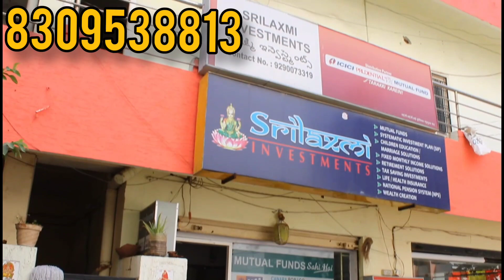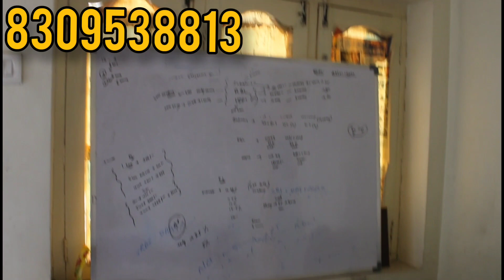Commercial House For Sale in Hyderabad | Total office space | dilsukhnagar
For Us Clients : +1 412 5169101 ( call or whats app )

Low price independent house for sale in hyderabad | house for sale

Gated community House For sale in Hyderabad | House For Sale

2500 Per Sq Yard | Open Plot For Sale In Hyderabad | plot For Sale

45 Lakhs only| 300 SQ Yards House For Sale | House For Sale Ramagundam

Commercial House For  Sale  |  80K Rental Income  | G+2+Penthouse | House For Sale In Hyderabad

6000 Per Sq yard | Open plot For Sale In Hyderabad | Plot For Sale | Beside Main Road  | Low Price

BEAUTY FULL | LUXURY | DUPLEX VILLAS FOR SALE IN HYDERABAD|  APR GROUPS  | House for sale  Hyderabad

18 lakhs only | House for sale in Hyderabad | 25% down payment | house for sale

3 Years Old  Low price house for sale in Hyderabad| Beautiful 2 BHK Independent | commercial  House

3.5 Lakhs only || 605 sqryards open plot || Farm land || low price open plot for sale

6 Lakhs only || 605 sqryards open plot || Farm land || low price open plot for sale warangal highway

Urgent Sale | Low Price House For Sale | House For Sale In Hyderabad  | G+1 | 4BHK | Changicharla

33 lakhs only || Duplex Villa for sale || house for sale in Hyderabad || 3BHK

Content in this video is provided for educational and informational purposes only. Before making any decision such as purchase, we advise you to do proper research on any property or information provided. This channel is not responsible for any loss or gain related to the information provided in this video. As long as we specifically mention and do not deal directly or indirectly with any lists. Customer / Buyer /This channel is not responsible or liable for mediating or resolving any disputes or disputes between the User and the Seller. Please check
Completely before making any decision on any list.

👉Note for Property Buyers:
Please we collect asset details for sale and post on this channel. It is therefore the responsibility of the buyer to thoroughly inspect the property before making a purchase decision. As stated in the disclaimer below, this channel is not "responsible" for any damages caused by any transactions on any of the assets listed on this channel. Thanks for understanding.

👉నిరాకరణ గమనిక:
ఈ వీడియోలోని కంటెంట్ విద్య మరియు సమాచార ప్రయోజనం కోసం మాత్రమే అందించబడింది. కొనుగోలు వంటి ఏదైనా నిర్ణయం తీసుకునే ముందు, అందించిన ఏదైనా ఆస్తి లేదా సమాచారంపై సరైన పరిశోధన చేయాలని మేము మీకు సూచిస్తున్నాము. ఈ వీడియోలో అందించిన సమాచారానికి సంబంధించిన నష్టం లేదా లాభానికి ఈ ఛానెల్ బాధ్యత వహించదు. మేము ప్రత్యేకంగా పేర్కొన్నంత వరకు మరియు ఏ జాబితాలతోనూ ప్రత్యక్షంగా లేదా పరోక్షంగా వ్యవహరించడం లేదు. కస్టమర్ / కొనుగోలుదారు / వినియోగదారు మరియు విక్రేత మధ్య ఏదైనా వివాదాలు లేదా విభేదాలను మధ్యవర్తిత్వం చేయడానికి లేదా పరిష్కరించడానికి ఈ ఛానెల్ బాధ్యత లేదా బాధ్యత వహించదు. దయచేసి తనిఖీ చేయండి
ఏదైనా జాబితాపై ఏదైనా నిర్ణయం తీసుకునే ముందు పూర్తిగా.

👉ఆస్తి కొనుగోలుదారుల కోసం గమనిక:
దయచేసి మేము ఈ ఛానెల్‌లో అమ్మకం మరియు పోస్ట్ కోసం ఆస్తుల వివరాలను సేకరిస్తున్నాము. కాబట్టి కొనుగోలు నిర్ణయం తీసుకునే ముందు ఆస్తిని పూర్తిగా తనిఖీ చేయాల్సిన బాధ్యత కొనుగోలుదారులదే. దిగువ నిరాకరణలో పేర్కొన్నట్లుగా, ఈ ఛానెల్‌లో జాబితా చేయబడిన ఏదైనా ఆస్తిపై ఏదైనా లావాదేవీల వల్ల కలిగే నష్టానికి ఈ ఛానెల్ "బాధ్యత వహించదు". అర్థం చేసుకున్నందుకు ధన్యవాదాలు.

👉నిరాకరణ: వీడియో కంటెంట్ సమాచార మరియు విద్యా ప్రయోజనాల కోసం మాత్రమే అందుబాటులో ఉంచబడింది